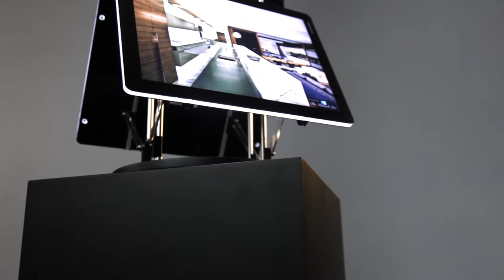VM Box Premium